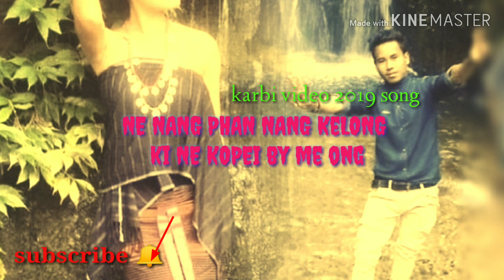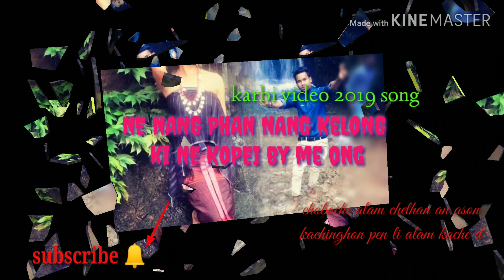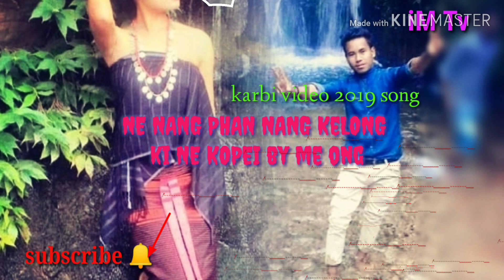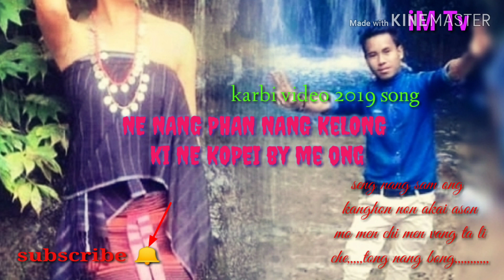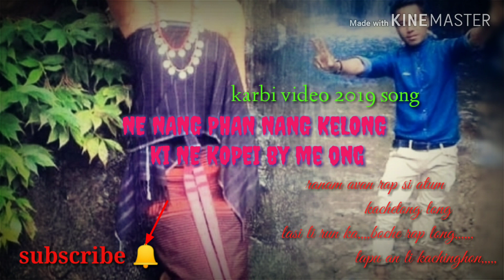Ne nang phan nang kelong||karbi video 2019 song||prem terang & nitu timungpi||_iM Tv ding-eh cHeNiL